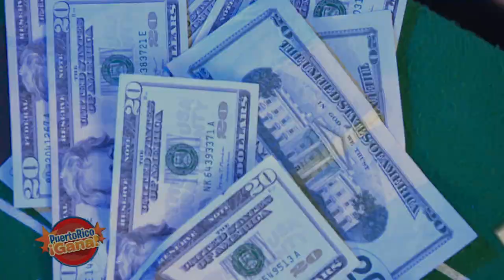03 PR GANA MARZ 15 2021